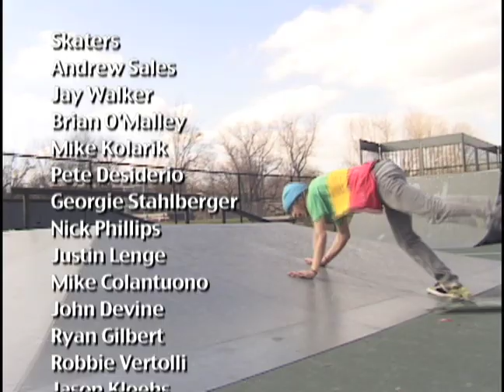Chichester Skatepark Montage 4